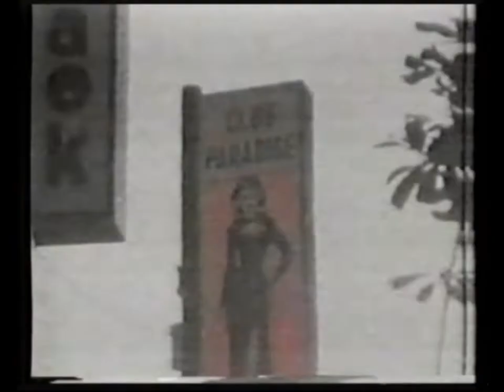HEADBANGER'S BALL MTV 1988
1.Frehley's Comet - It's Over Now
2.Masi - God Promised A Paradise
3.King Diamond - Welcome Home

Let's Rock!!!